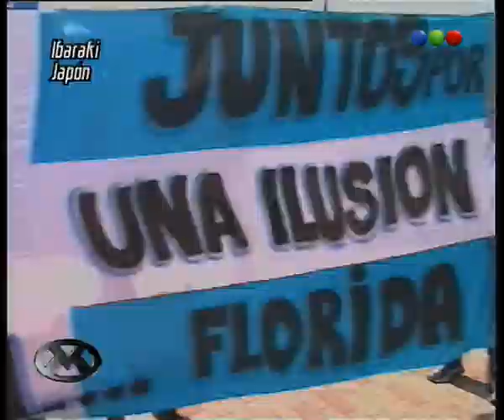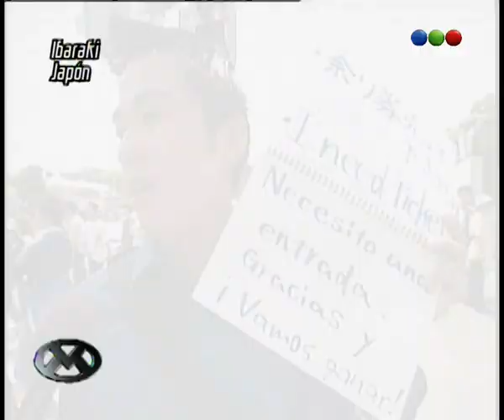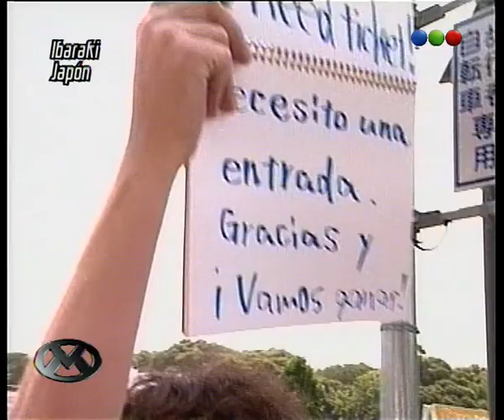Mundial 2002, Nigeria - Parte 1 - Videomatch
Te traemos todo lo que tenés que revivir del Mundial 2002 en Japón. Entrenamientos, Partidos, Festejos y mucho más.
Ahora: Mundial 2002, Nigeria - Parte 1